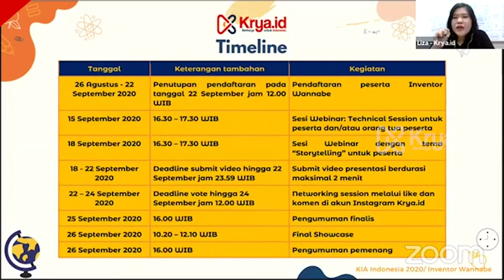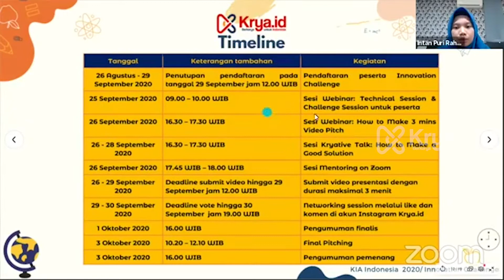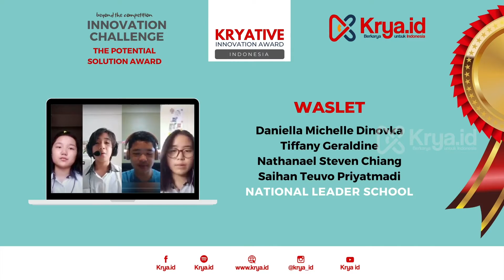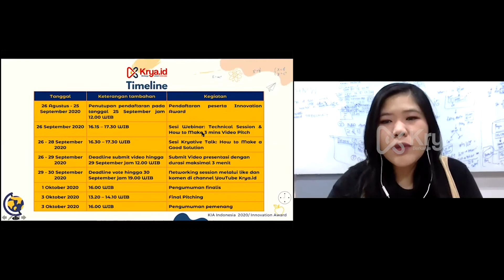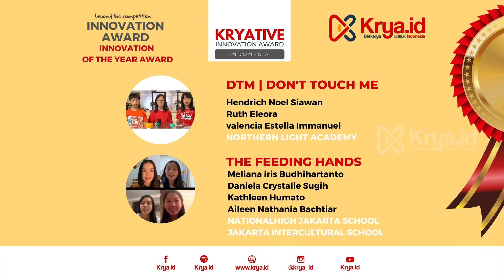Kryative Innovation Award 2020